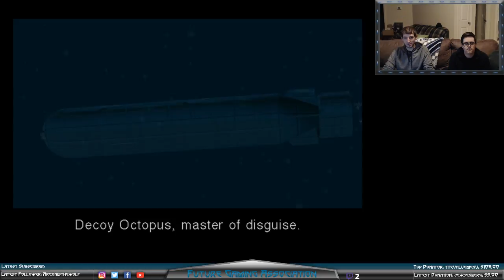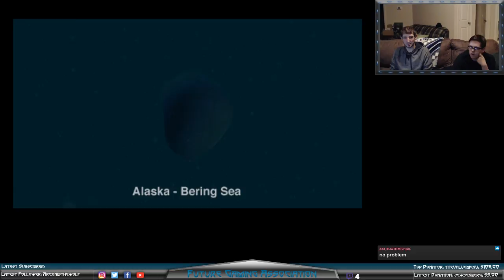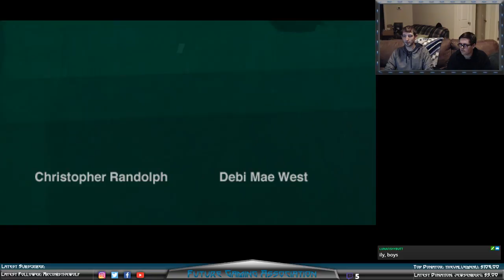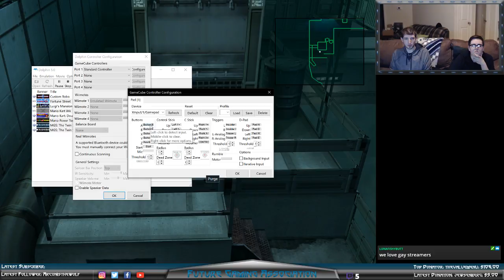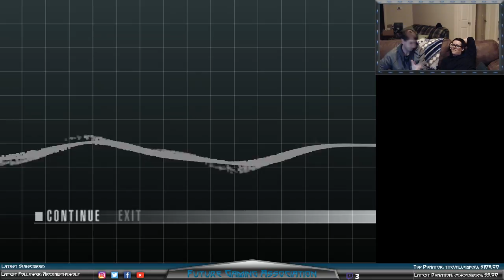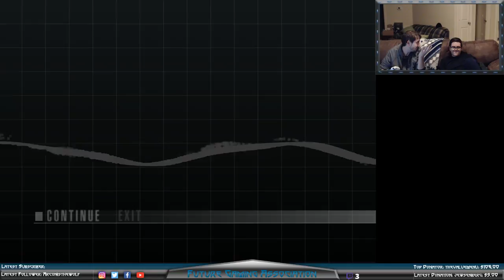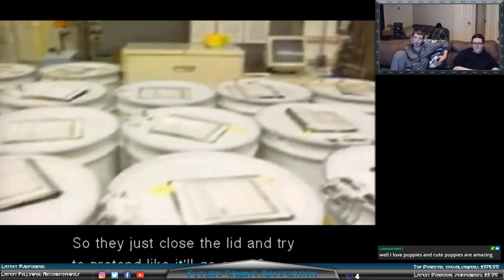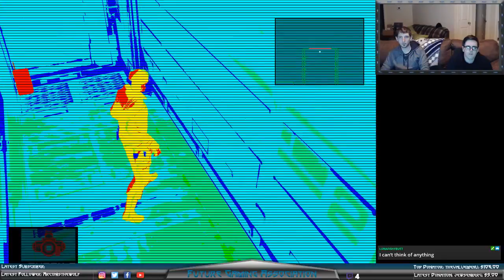Justin & Zach - Metal Gear Solid: The Twin Snakes!